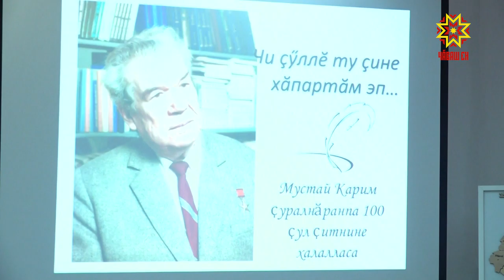Мустая Карима аса илчĕç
Паллă Пушкăрт поэчĕ Мустай Карим çуралнăранпа 100 çул çитрĕ. Унăн пултарулăхне Наци вулавăшĕнче иртнĕ литература каçĕнче аса илчĕç.